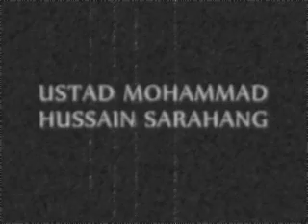USTAD SARAHANG - SHANKARA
Tarana Shankara

Ustād Mohammad Hussain Sarāhang (19241983)

Koh-e Belande musiqee
Sar Taj-e Musiqee
Baba-e Musiqee
Sher-e Musiqee

He was born in Kharabat as Mohammad Hussain, the second son of the well known musician, Ustad Ghulam Hussain, from whom he learned the basics of music. Hussain then studied Indian Classical Music in the Patiala School of Music in India. After 16 years of learning from Ustad Ashiq Ali Khan, he returned to Kabul at the age of 25. Soon afterward he was awarded the title of Sarāhang by the government of Afghanistan.
Sarahang wrote two books about classical music, Qānūn-e Tarab (The Law of Music) and Mūssīqī-e Rāg-hā (Music of Ragas) He has also created or composed several ragas including Hazra and Minamalee.
Ustad preferred the poetry of Abdul Qader Baydel, the complicated yet elegant poet of the Moghol dynasty. Ustad Sarahang was a member of the elite group of Baydel Shenasan who discussed and interpreted the verses of Baydels poetry in gatherings at local teahouses.